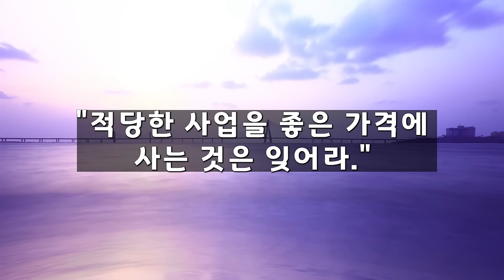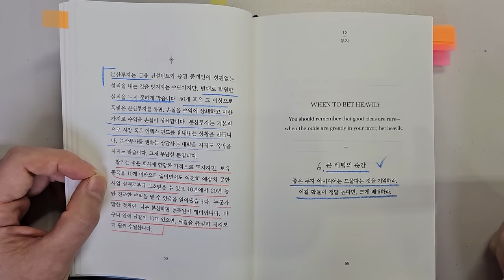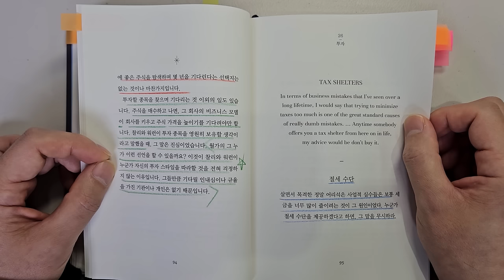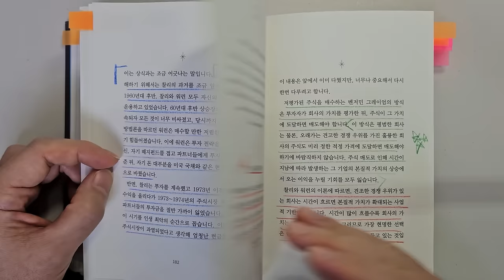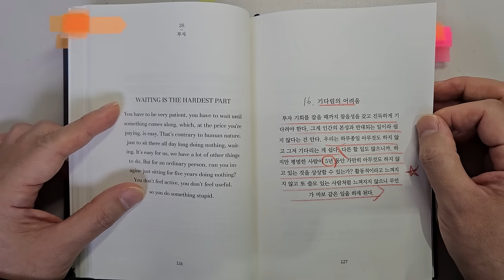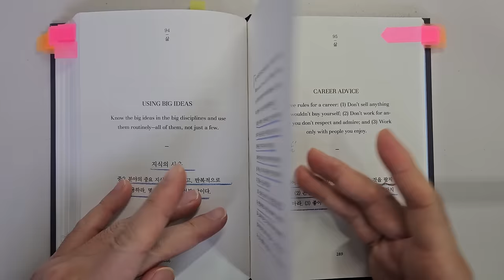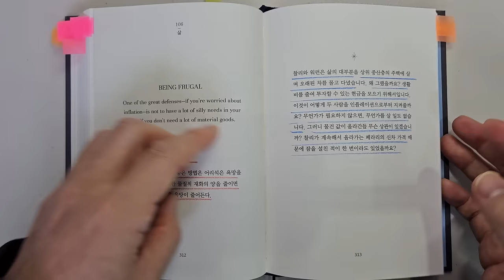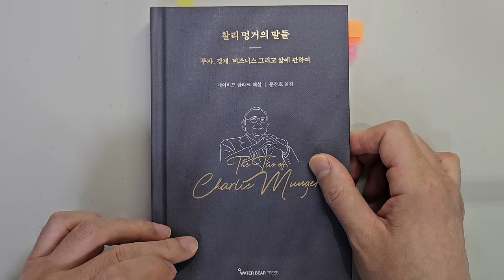찰리 멍거 투자대가가 말하는 주식투자 성공을 위해 가장 중요한 18가지요소 주식|투자|재테크|주식 강의 공부 책 추천 @세상의 모든 책들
주식투자 성공을 위해 가장 중요한 18가지요소 '찰리 멍거의 말들'|지은이 데이비드 클라크 |출판사 워터베어프레스

안녕하세요
이번 시간에는 '찰리 멍거의 말들'을 리뷰하였습니다.

찰리 멍거님을 추모하기위해  찰리 멍거님의 어록을 정리한 책을
읽어보았습니다. 너무 투자에 중요한 내용이 많았습니다.

1 바보가 되지 않는 법
2 깔고 앉기
3 분산투자
4 큰 베팅의 순간
외 18가지 투자원칙과 삶의 철학에 대해서 살펴보았습니다.

바랍니다.

감사합니다.